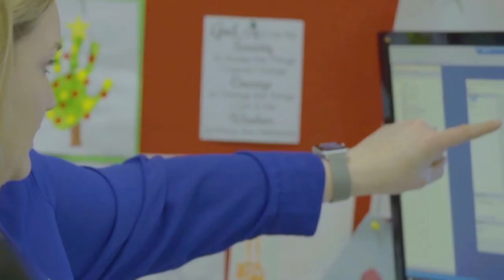Focus Brand Story